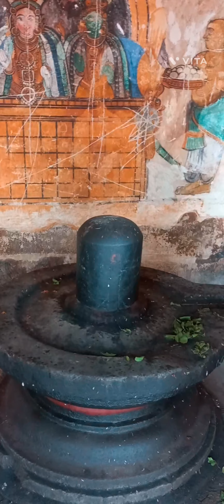బృహదీశ్వరాలయం | తంజావూరు | tanjavur bruhadiswara temple